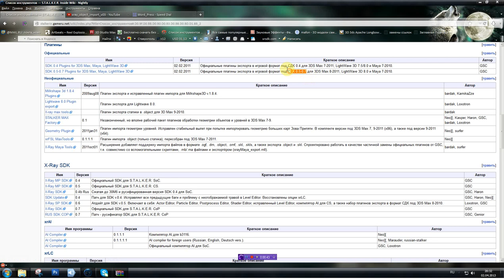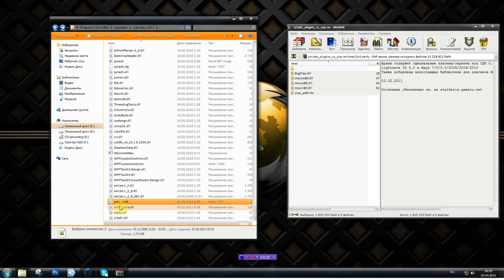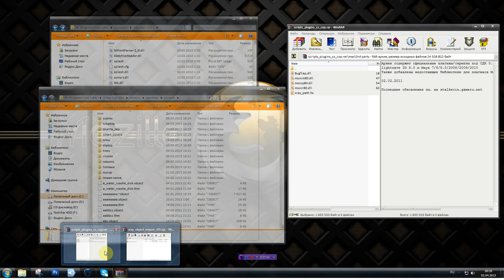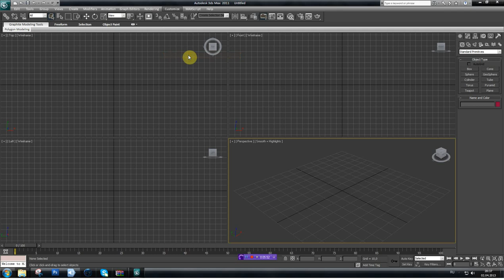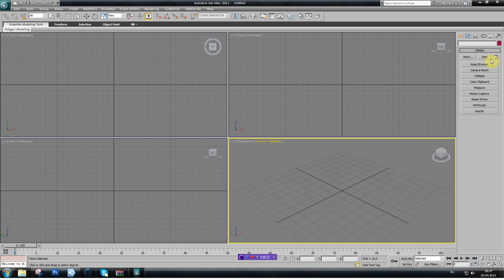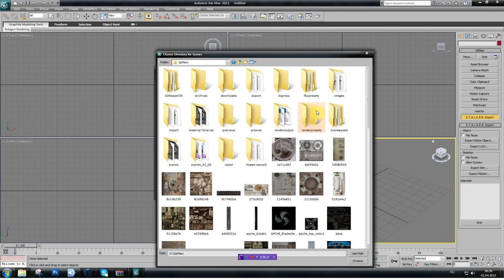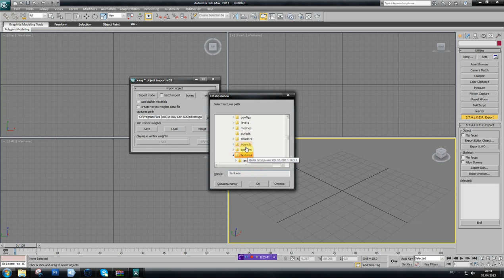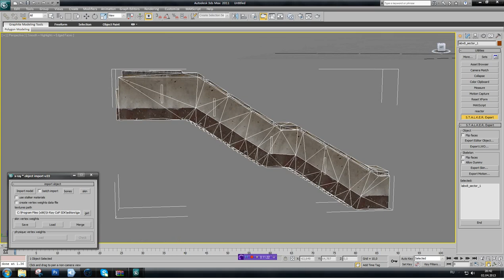Настройка 3d max для Сталкера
Скрипты импорта и экспорта для всех версий 3Ds Max от DenStash